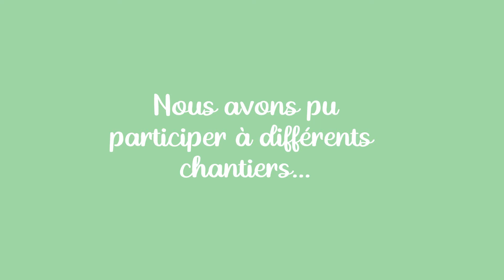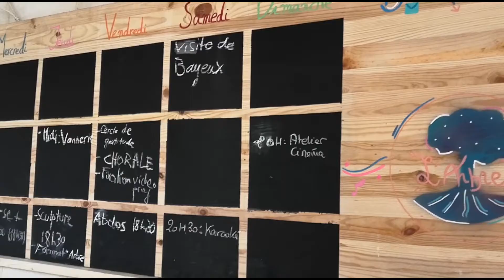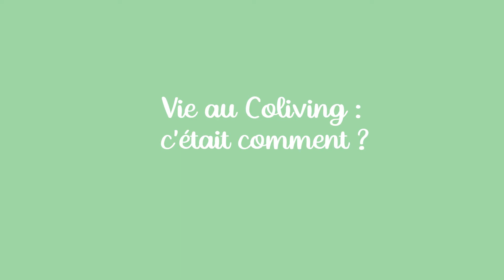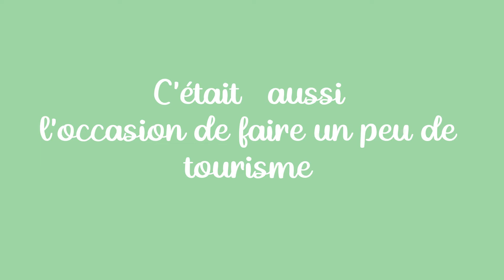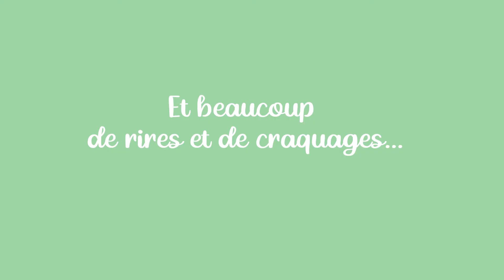FOCUS - 1 mois d'immersion au Tiers-Lieu L'Arbre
Après avoir partagé avec vous les portraits des fondateurs du Tiers-Lieu L'Arbre et Le Jardin de deux'main, et leurs récits sur le montage du projet, voici un aperçu vidéo des coulisses de notre mois de confinement et des moments que nous avons eu la chance de partager sur place. Un bel aperçu de ce qu’est la vie en coliving 🏡

A suivre : des nouvelles de notre reprise en Pays de Loire 😎